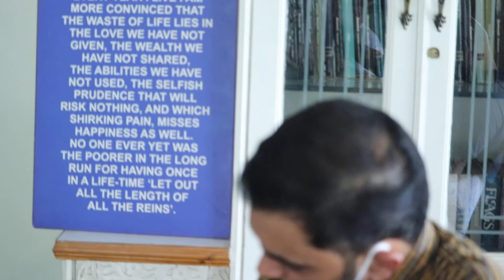SHEKHAR, GM, NANDHANA PALACE | EXPRESSIONS | 3 DAYS PERSONALITY TRANSFORMATION CAMP @ DEVANAHALLI